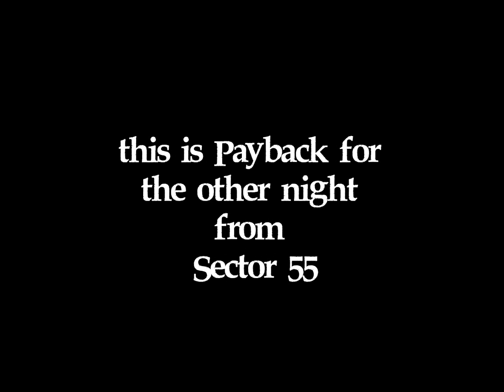Battle Pirates Dust in the Wind